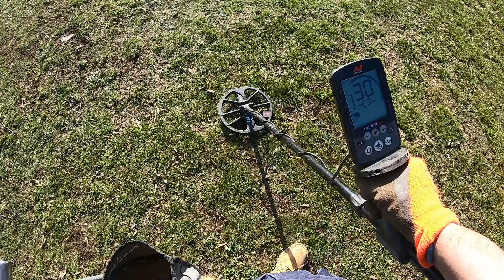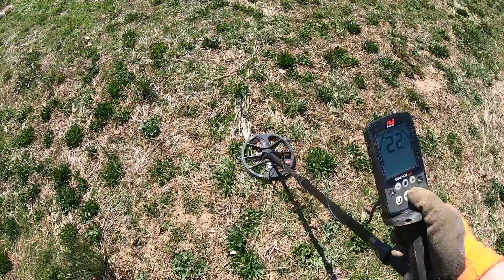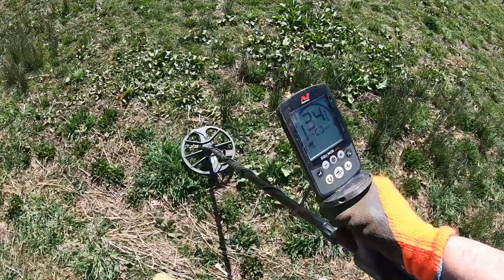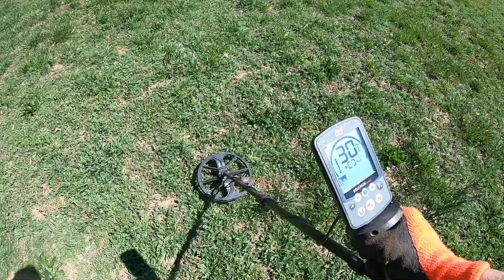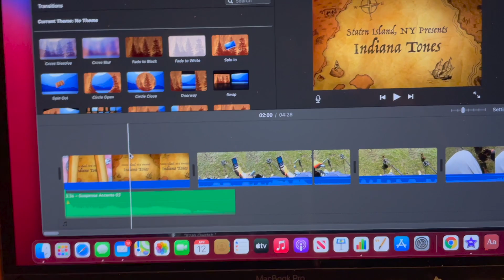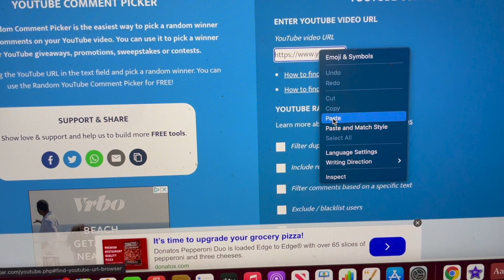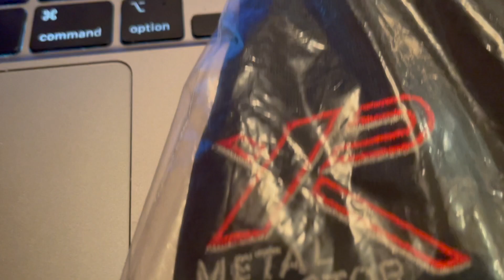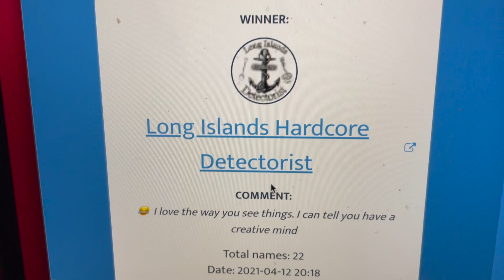Ring Found Metal Detecting: A Minelab Equinox Gem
Cherry picked a random area on my break. Within 10 minutes you canI pulled a nice ring. See all the high target IDs as I reveal what they were. This will help you understand the Minelab Equinox.
I am a NYC Metal Detectorist. Trying to discover new areas to yield significant history to be preserved in New York City.